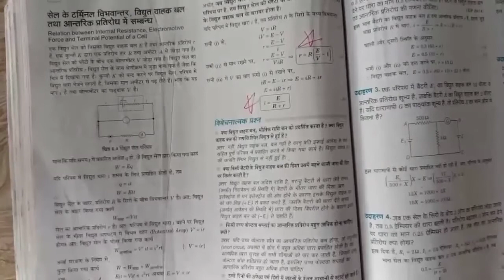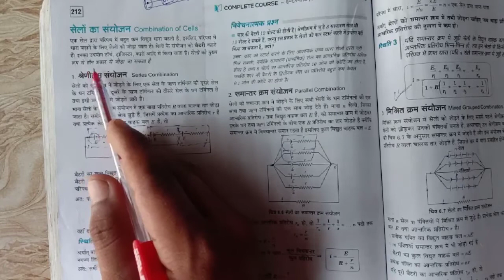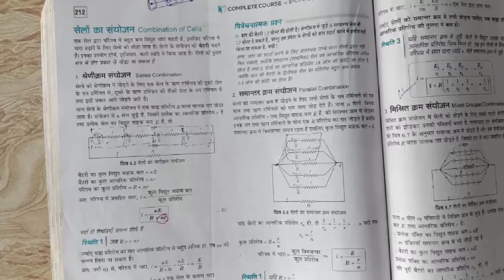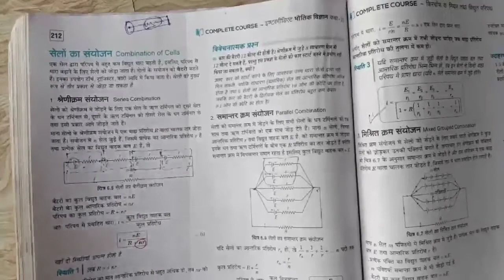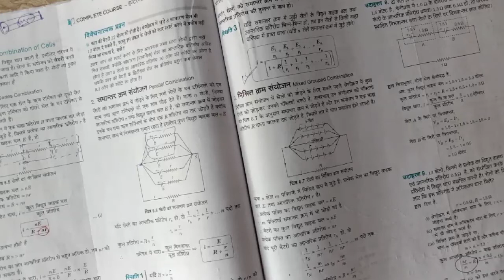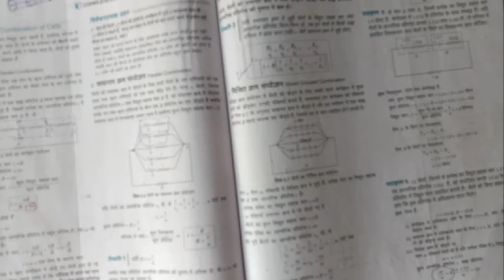combination of Electric cells and Relationship between Internal Resistance and Terminal voltage.